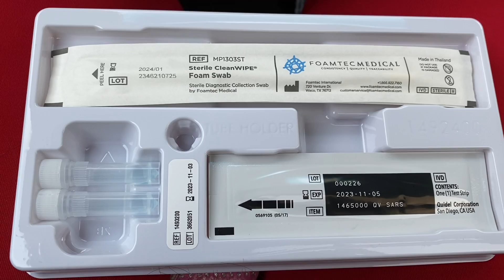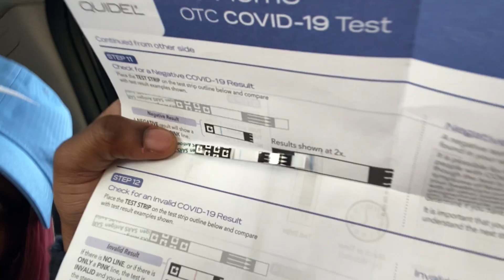WHERE HAVE I BEEN ??